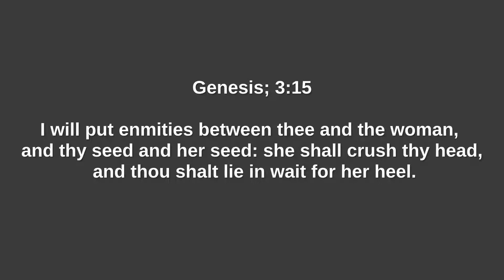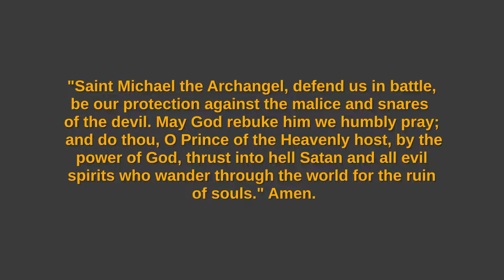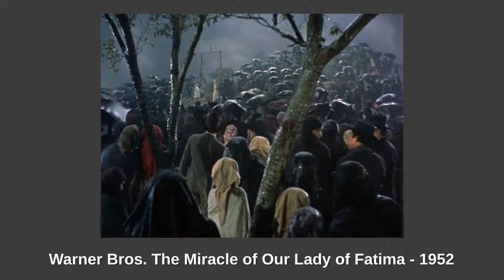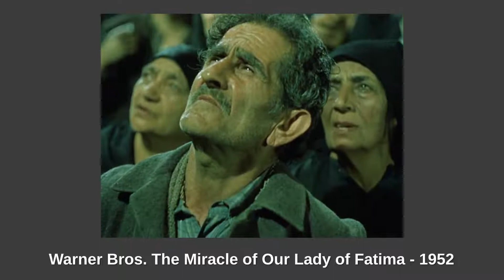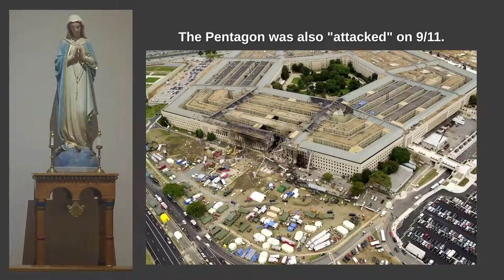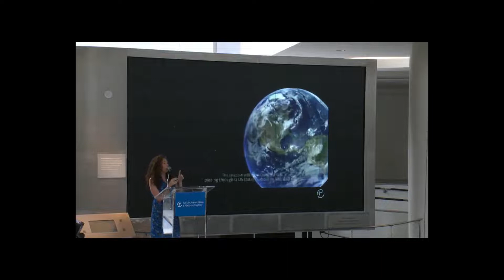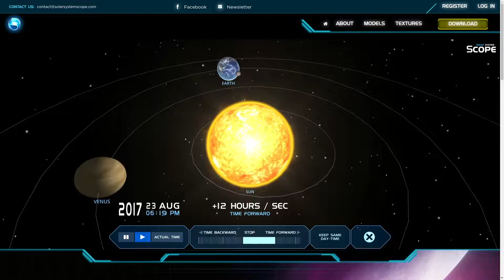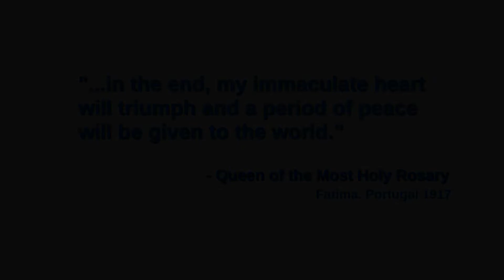The Last Video - Fatima 2017 Flat Earth - Mirrored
Great Video by Latinritemass.org

You must watch the entire video in order to understand!

UPDATE: Google has restricted the viewing of this video to certain devices, you may have to watch it on your computer.